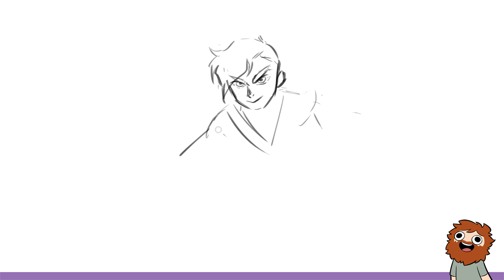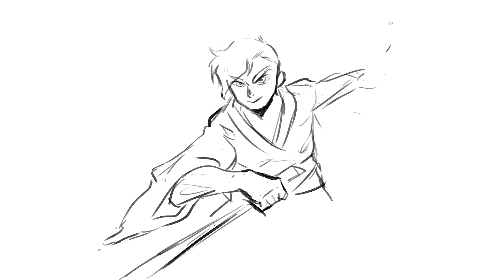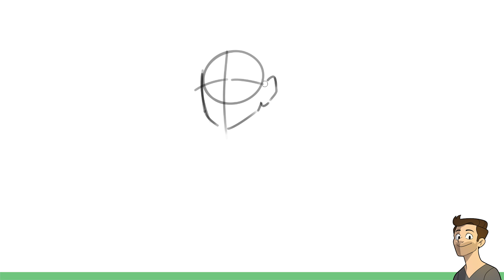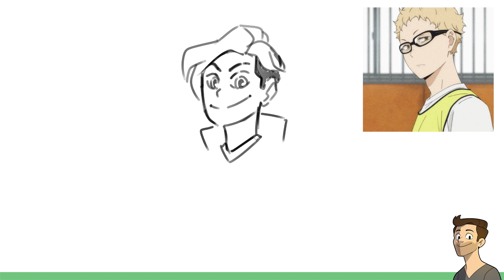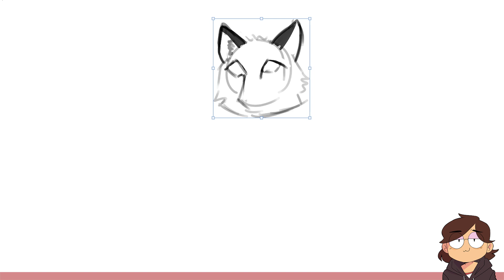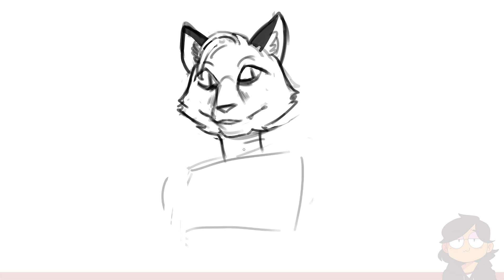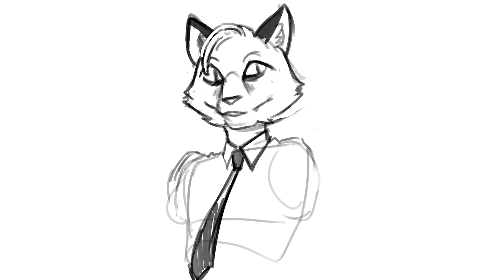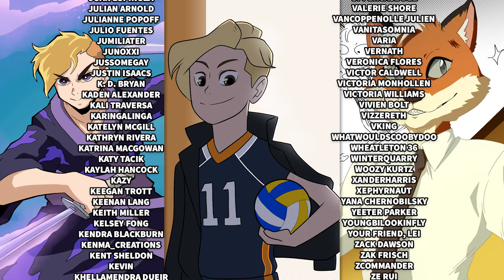Drawing Fan Art For Our Editor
Nathan, Jacob, and Karina show their appreciation of Drawfee's editor, David, by drawing them into some of their favorite anime.